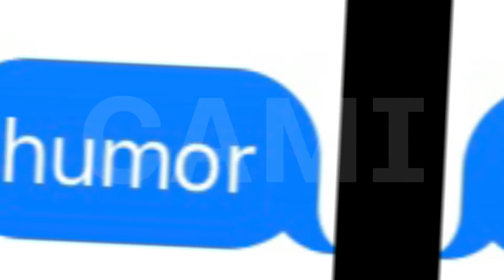so i asked some of my friends to describe me in pictures… 😳